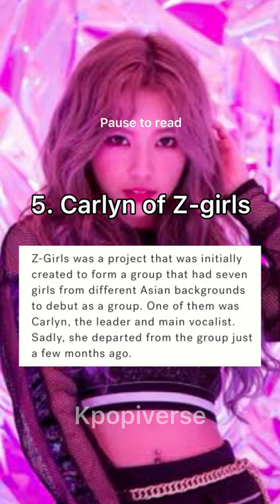Kpop idol who you didn’t know were part of Filipino